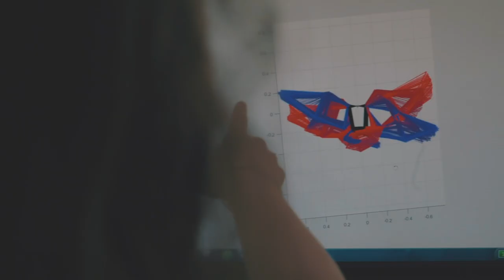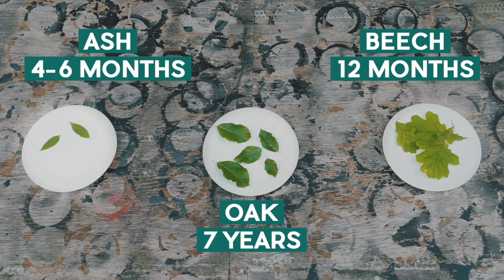Ash: a Silent Extinction in the Woods | Wytham Woods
What do you do when the nature that surrounds you is inevitably, and slowly, dying? If you’re a researcher at Wytham Woods, you respond with devastation and practicality in equal measure. A ‘silent pandemic’, as described by Professor Yadvinder Malhi, ash dieback (hymenoscyphus fraxineus) has infected canopies of ash trees, not only in Wytham Woods, but across Western Europe since 2012. Cecilia Dahlsjö’s research is facing the loss head on – by running experiments which ask what the impact of this could look like in the immediate future, and the next decade and beyond. The dappled light and the soft leaves of these gentle giants are still savoured by the team at Wytham, even while science acknowledges their fate.